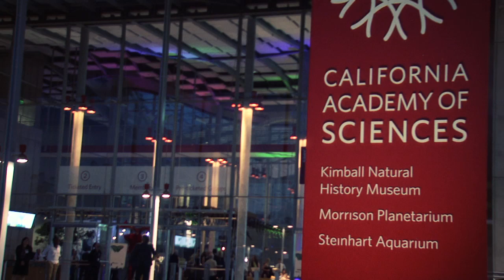REVEL 2013 with Rainforest Action Network (HD)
Hundreds of forest-loving partygoers danced the night away on October 16 at RAN's annual benefit bash, REVEL, at the stunning California Academy of Sciences in Golden Gate Park. We heard from world-renowned mother/daughter sustainable food experts Frances Moore Lappé and Anna Lappé, and RAN executive director, Lindsey Allen.  Later in the evening there was dancing and music, featuring a stunning concert with Cuban singer/songwriter Carlos Varela and his special guest Jackson Browne, hip-hop superstars Earth Amplified, DJ Ry Toast, incredible auction items and endless cocktails, wine, micro brews, and delicious organic local cuisine. Crucial funds were raised for Rainforest Action Network and everyone had a truly stellar evening.

Plan on coming to REVEL October 2014 - you won't want to miss it!